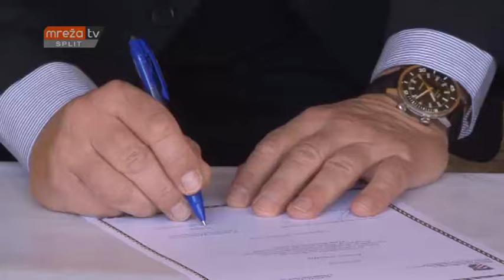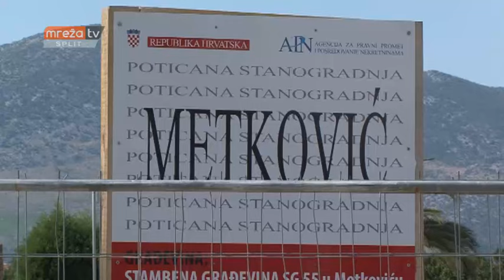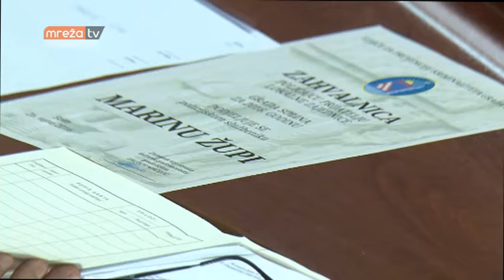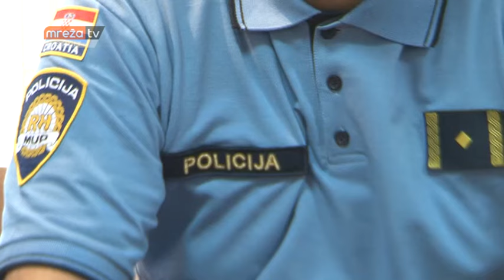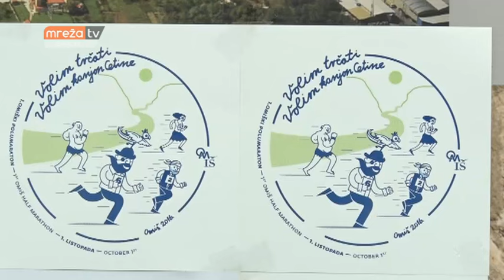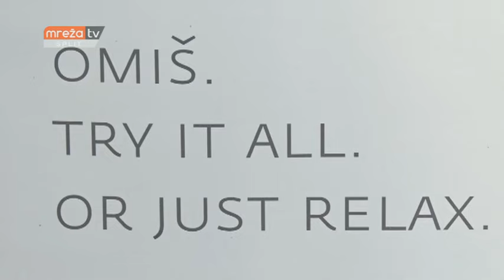VIJESTI ST 26.09.2016.